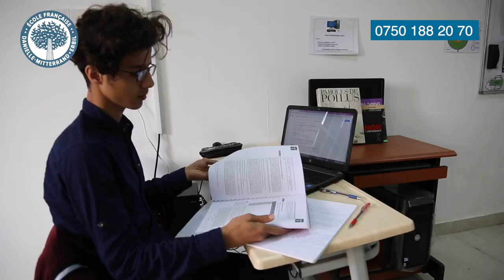The French School in Erbil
If you are in Erbil and don't know which school you want to take your child to, watch this video.